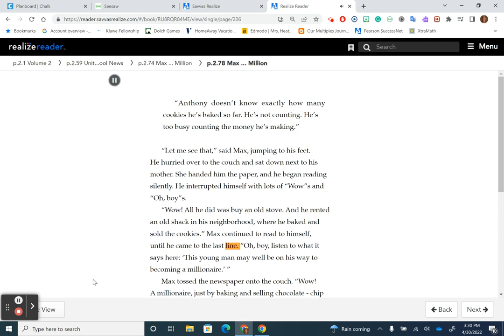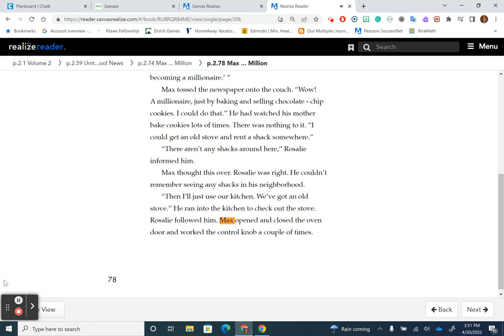Max Malone Page 78